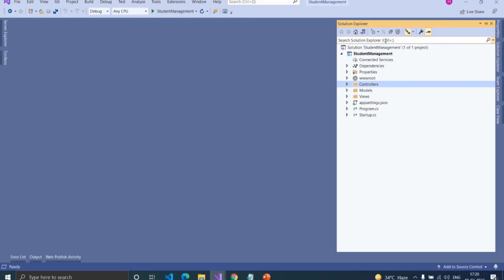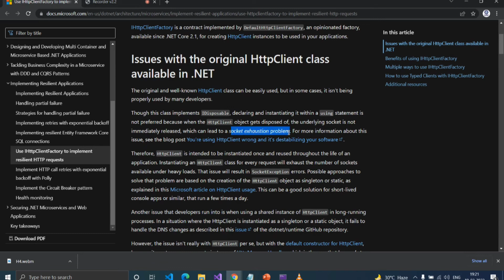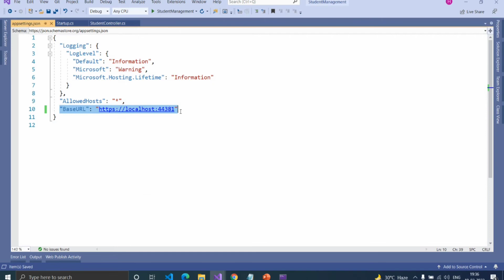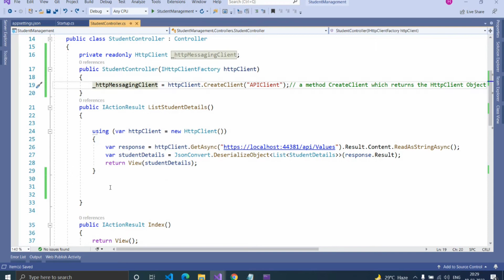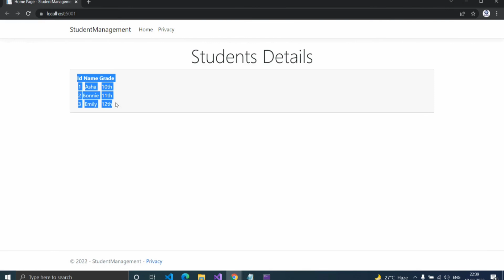Ihttpclientfactory in ASP.NET Core | How to implement | Httpclient vs ihttpclientfactory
Sample Code:
Inside ConfigureServices Method:

            var messagingURL = Configuration["BaseURL"];
            services.AddHttpClient("APIClient", config =

Controller:

    public class StudentController : Controller
        private readonly HttpClient _httpMessagingClient;
        public StudentController(IHttpClientFactory httpClient)
            _httpMessagingClient = httpClient.CreateClient("APIClient");// a method CreateClient which returns the HttpClient Object

            _httpMessagingClient.DefaultRequestHeaders.Clear();
            _httpMessagingClient.DefaultRequestHeaders.Accept.Add(new MediaTypeWithQualityHeaderValue("application/json"));

            var result = _httpMessagingClient.GetAsync($"api/Values").Result;
            result.EnsureSuccessStatusCode();
            var studentDetails = JsonConvert.DeserializeObject Your model (result.Content.ReadAsStringAsync().Result);

            return View(studentDetails);